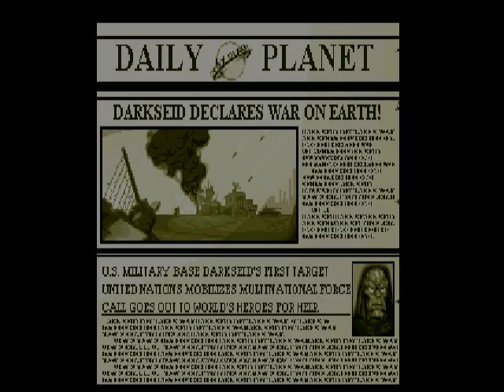Justice League Task Force 2-Playthrough with Aquaman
Time for one more playthrough of Justice League Task Force 2. Now,I'll be playing as Aquaman. He is the king of Atlantis and his sole priority is to protect the oceans.